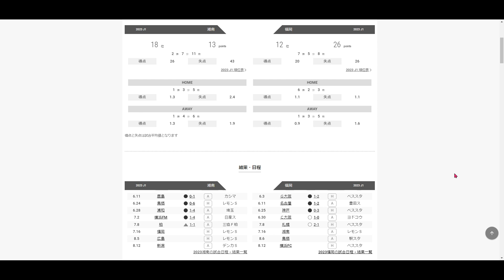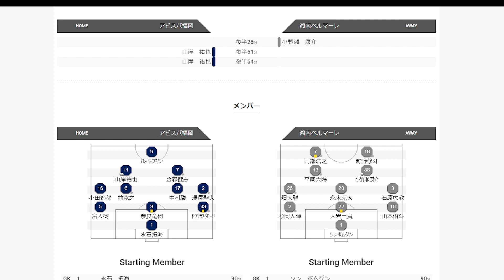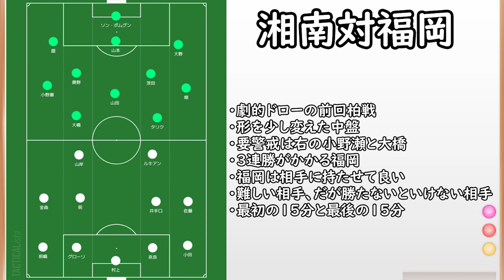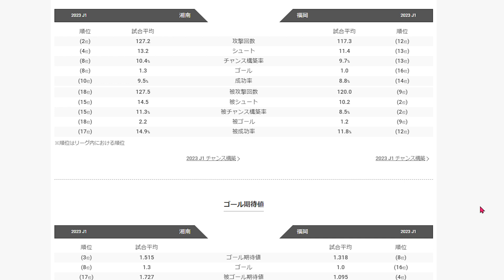【アビスパ福岡】３連勝で中断期間へ！最下位といえど難敵湘南／前回のように最後まで粘りあるプレーに期待【湘南ベルマーレ】